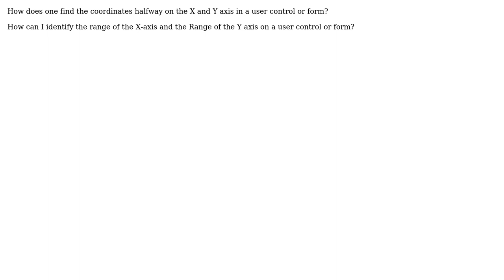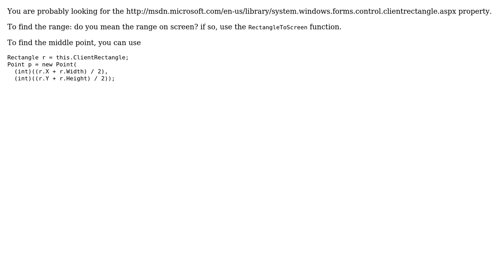C# GDI+ X-Y Axis questions (2 Solutions!!)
C# GDI+ X-Y Axis questions

With thanks & praise to God, and with thanks to the many people who have made this project possible! | Content (except music & images) licensed under CC BY-SA | Music | Images & others | With thanks to user stormist user Paolo Tedesco user Benjol and the Stack Exchange Network Trademarks are property of their respective owners. You are responsible for your own actions.